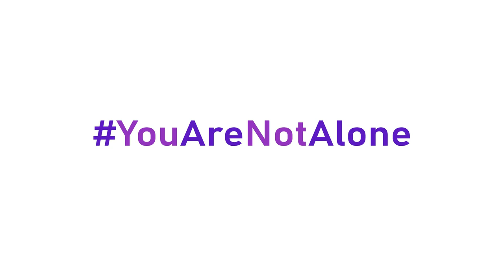Suara ODD: William Buntoro